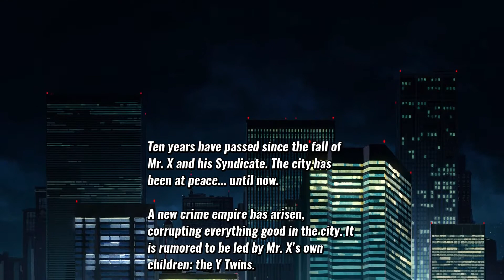Streets Of Rage 4 #1